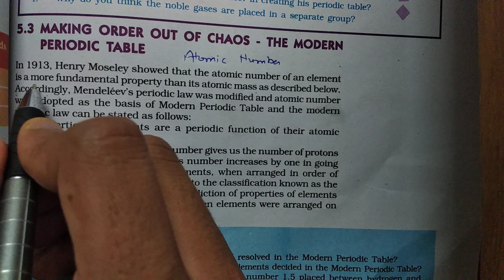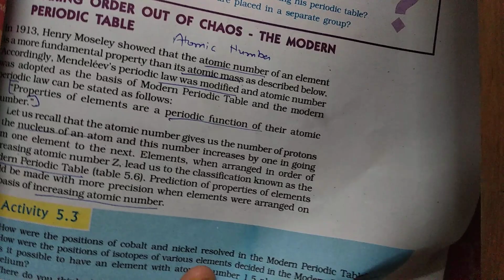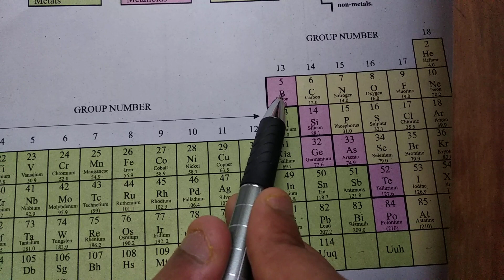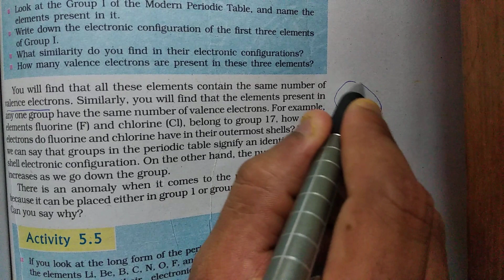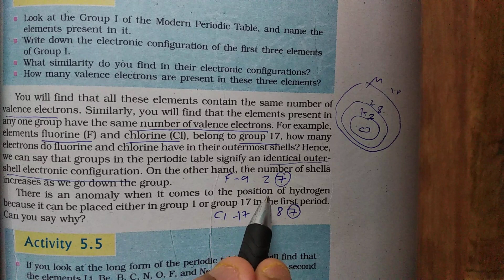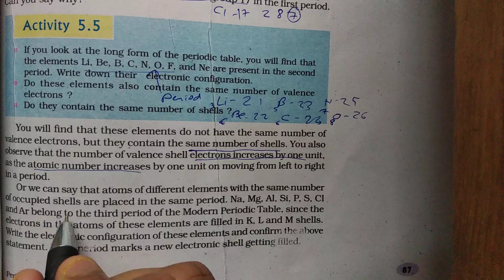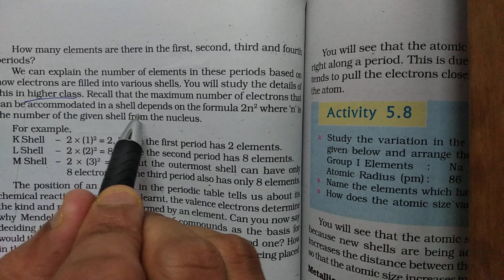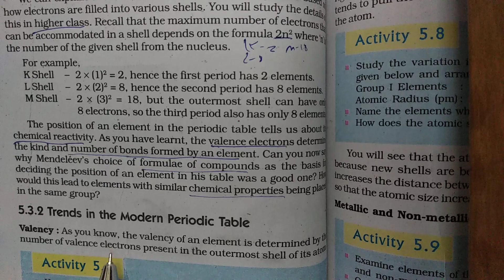Class 10 Science Chapter 5 Periodic Classification of Elements (5.3) The modern Periodic Table